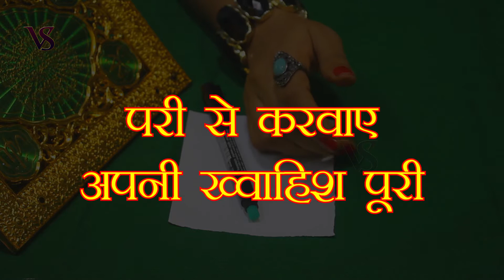Vashikaran Specialist - स्त्री खुद आपसे पट जायेगी आपके बिना तड़पेगी स्त्री वशीकरण टोटका